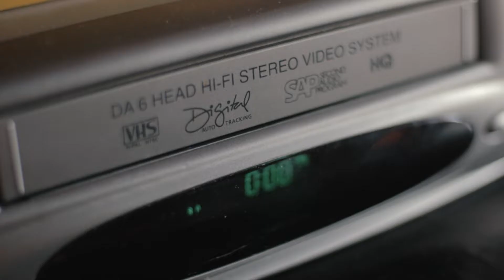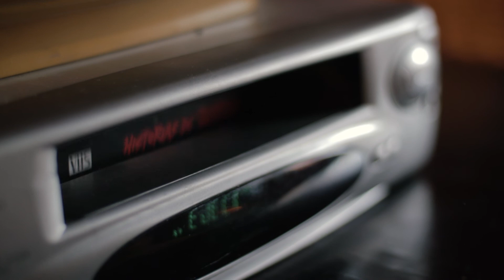TARO - "Historias de Terror" - ft. SONICO VIVO | Dir.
"Historias de Terror" - TARO - ft. SONICO VIVO (VIDEO OFICIAL)

LETRA

No lo interpreto como algo que pasó
mas bien como la traducción de un violento sueño
se que conozco de historias de terror
pero el son de esta canción no refleja el miedo

Has decidido mis dudas y me ha contestado otra voz
siempre supuse que hay algo mio en vos
hoy te hemos puesto de buena y se que te queda mejor
tus ojos no muestran lo que hay en tu corazón.

Sin tus dudas no hay solución
al no haber discusión no hay conflicto ni amor
Sin ternura nada se dio
y es preciso temor para que ahí este yo

siempre supuse que hay algo mío en vos

CREDITOS
Actriz, Delfina Frenkel
Zombies, Mucha Bestia + Juansa Baumgartner
Dirección, Nico Baumgartner
Asistente de dirección y planning, Mariela Pessino
Make up + FX, Malena Rebecca
Merchandising y diseño de portada, MuchaBestia
Producción, @hellobanganga

Trabajo como video realizador freelance y a su vez me desempeño como Director de Arte (in-house) en INDICIUS

Encontrame en Instagram como @hellobanganga

MI EQUIPO:

Zhiyun Weebil-S
SmallRig Cages
GoPro HERO 6 BLACK
Karma Grip
Karma Drone
iPhone 11
Micrófonos Rode Wireless GO

SOFTWARE QUE UTILIZO PARA TODAS ESTAS COSITAS:

Adobe Photoshop
Adobe Illustrator
Cinema 4D